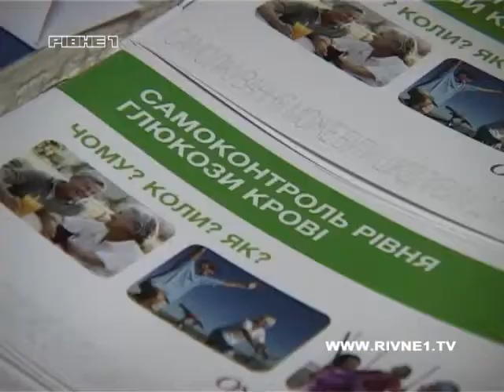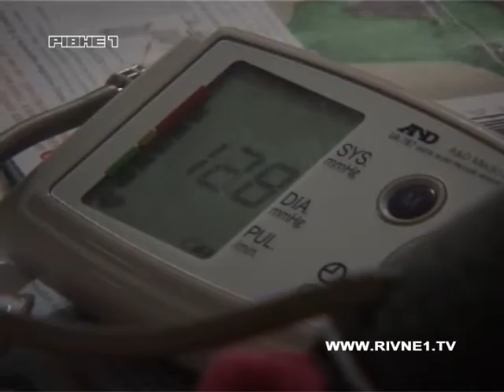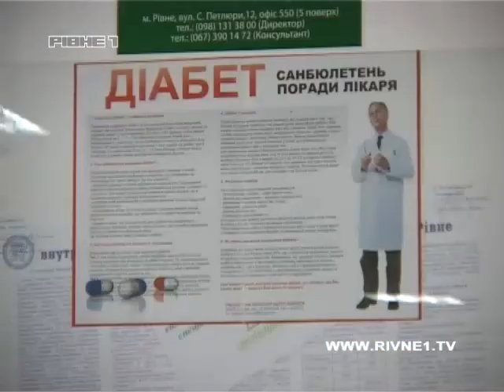Безкоштовно міряли тиск та рівень цукру у крові.mp4